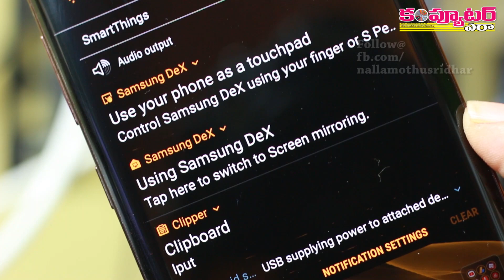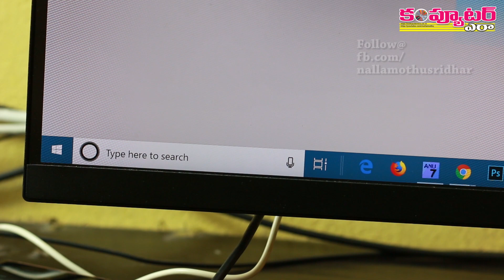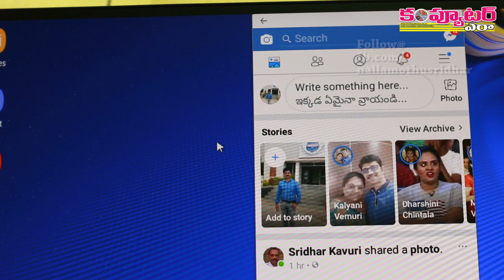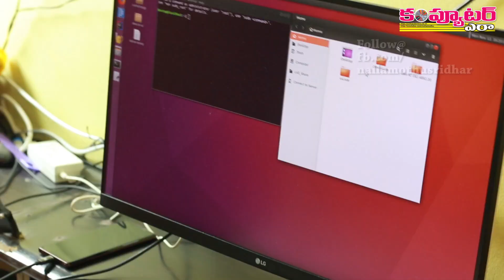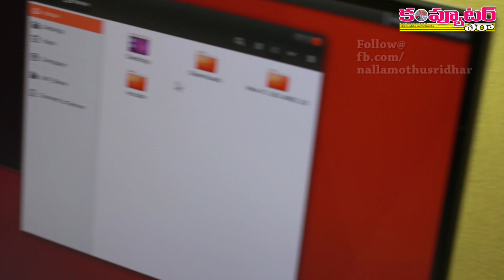Samsung Galaxy Note 9ని మోనిటర్‌కి కనెక్ట్ చేసి Linux Ubuntu వాడడం ఇలా!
Samsung Galaxy Note 9 ఫోన్‌ని ఏ మోనిటర్, టివికైనా కనెక్ట్ చేసి పూర్తి స్థాయి ఉబుంటు ఆపరేటింగ్ సిస్టమ్ వాడుకోవడం ఎలాగో ఈ వీడియోలో చూద్దాం.